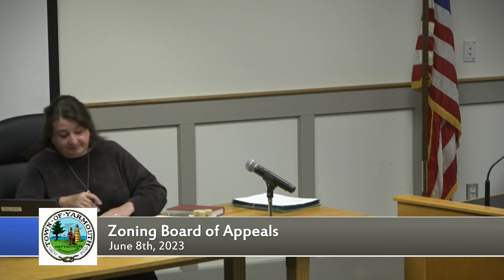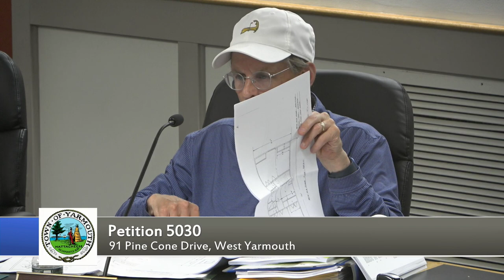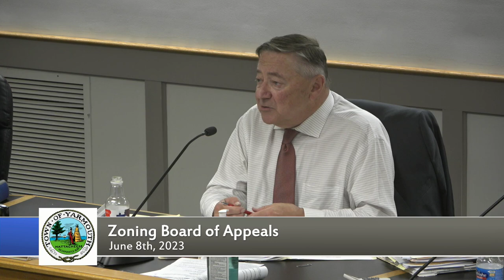Zoning Board of Appeals 6-8-2023